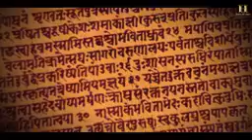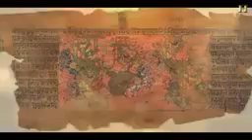रामायण और महाभारत की दोस्त सबसे बड़ी जो दुनिया को पता नहीं है जो दुनिया को पक बात नहीं जाए करोड़ों ल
बहुत बड़ा दुख रहा रामायण महाभारत क्या है भारत में कुल कितने लोग मरे मैडम सबसे ज्यादा पब्लिक चंद्रकांता चंद्रकांता दूरदर्शन पर पिक्चर दिखाओ